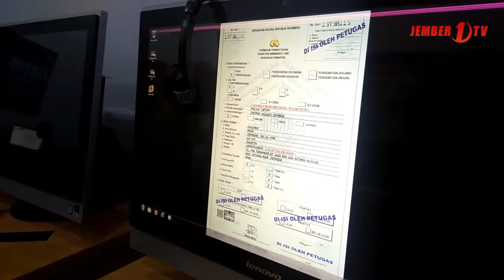Pelatihan Pembuatan SIM D untuk Difabel